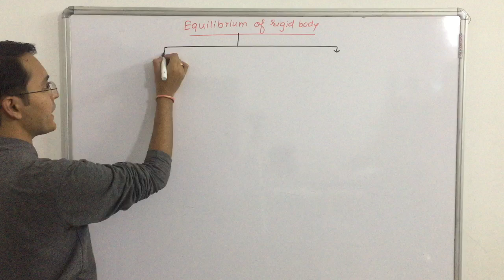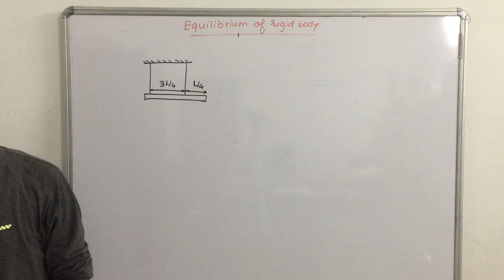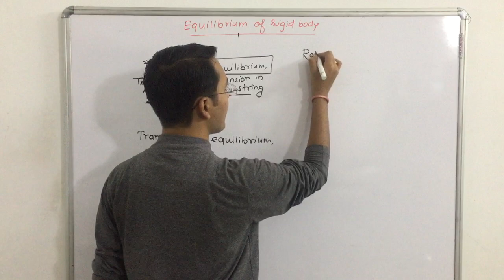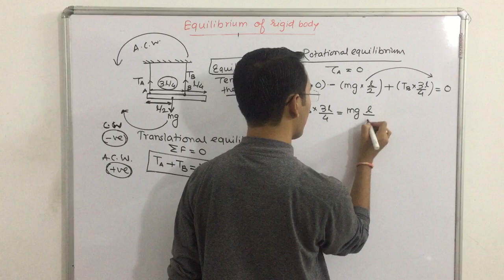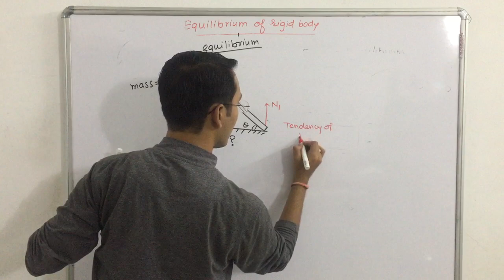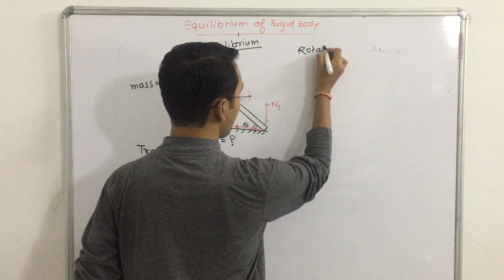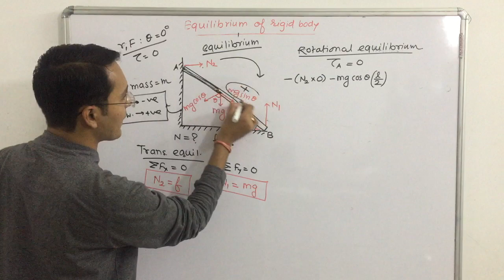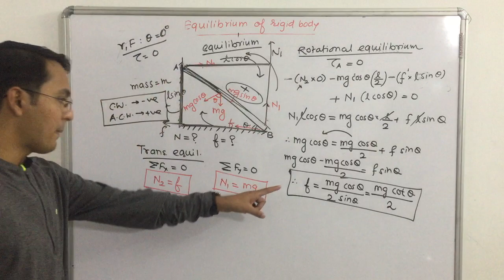23 Equilibrium of rigid body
This video lecture explains the concept of equilibrium of rigid body.